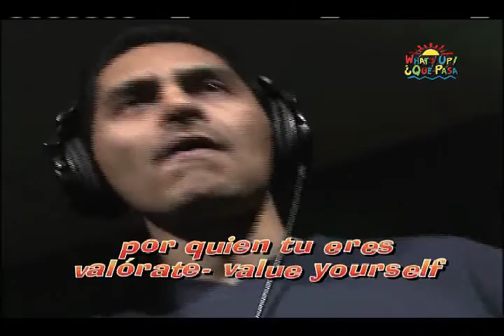Papa Rap AEIOU old McDonald style. What's Up, Que Pasa Bilingual Kids Family TV Show 2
Bilingual Kids and family fun and musical Show, Programa bilingue para niños y las familias, divertido y musical. Educational, Educacional, Entertaining, Entretenido.
Baile, Dance, Story Time, Cuentos a Contar. Travel Time, Tiempo de Viajar. Mambo kid,